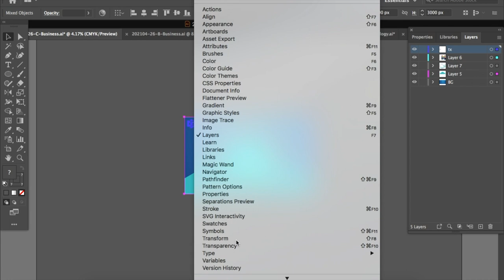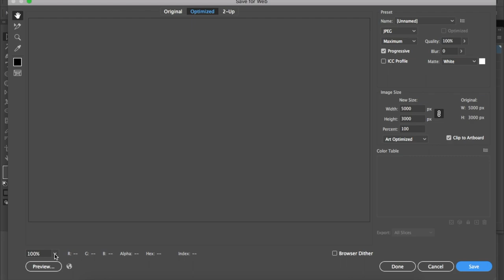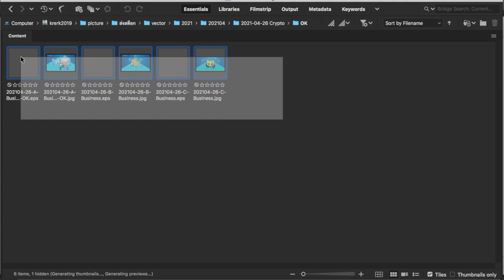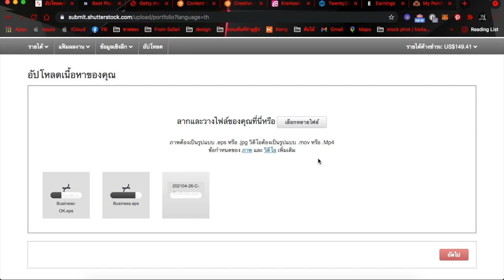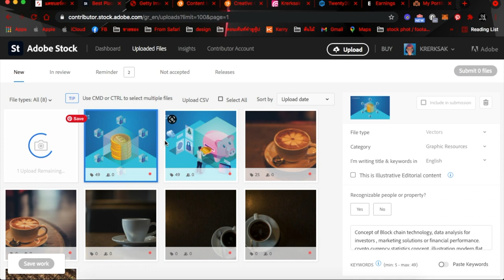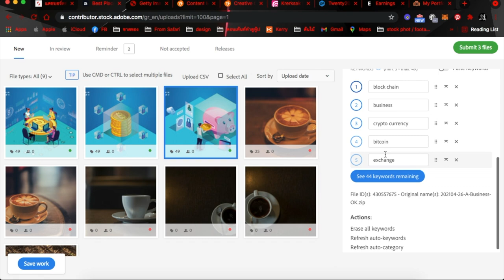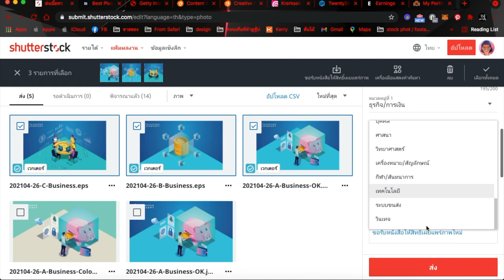การฝังคีย์เวิร์ดในโปรแกรม ADOBE BRIDGE /2021/ ส่งเวบ Shutterstock/ AdobeStock ADOBE BRIDGE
การฝังคีย์เวิร์ด ในโปรแกรม ADOBE BRIDGE / 2021 / ส่งเวบ Shutterstock/ Adobe Stock
 1) save งานให้เรียบร้อย เป็นนามสกุล EPS หรือ JPG  ตามฟอร์แมทที่เว็บนั้นๆ ต้องการ

2) เว็บ ADOBE STOCK ถ้าส่ง EPS อย่างเดียว สีเพี้ยน ให้ทำการ ZIP งาน

3) เปิด ADOBE BRIDGE แล้ว คลิ๊กที่ไฟล์งานที่เลือก กดที่เมนู FILE เลือก file info
ใส่คีย์เวิร์ดที่ต้องการ description / Title ลองไป

4) ถ้าต้องการ เซฟ คีย์เวิร์ดชุดงานนี้ ก็มาที่ template เลือก Export ตั้งชื่อ. เรียบร้อย

5 ) ต้องการใช้คียเวิร์ดชุดนี้
ก็ คลิ๊กภาพอื่น กดที่ file info
เลือกtemplate แล้วไปหาคีย์ที่เราตั้งชื่อไว้
(แนะนำให้ตั้งชื่อ เรียง ปี เดือน วัน ตามด้วยหมวดหมู่งานเรา เวลาหาจะได้ง่าย)
 จะแก้ไขหรือปรับข้อความอะไร ก็จัดการได้เลย

เริ่มรายละเอียด
00:00 เกริ่น
00:15 เซฟงาน vector
02:20 เริ่มฝังคีย์เวิร์ด
03:27 ส่งEPS ที่ shutterstock
03:38 ส่ง adobe stock